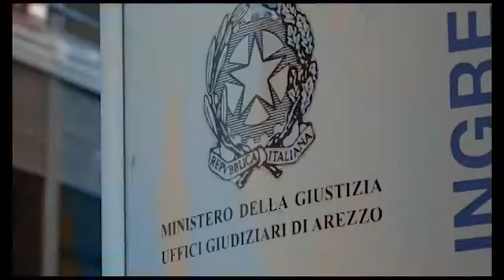Martina Rossi. I periti chiedono tempo: udienza slitta al 13 settembre